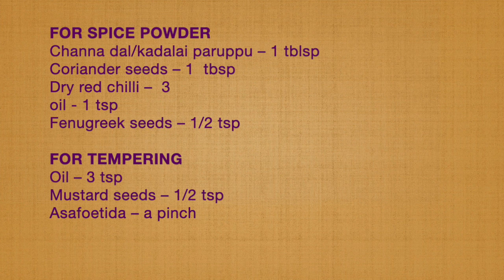Moong dal sambar | Restaurant style | Hotel taste sambar | side dish for pongal dosai idly and vada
INGREDIENTS
Moong dal/paasi paruppu – 1/4 cup, pressure cook with 3/4 cup water
Tamarind  – gooseberry size, extract 3/4 cup juice
vegetables of your choice, chopped
Turmeric powder – 1/4 tsp
Jaggery – 1/4 tsp(optional), if become too spicy
Coriander leaves and curry leaves, for garnishing
Salt and water , as needed

FOR SPICE POWDER
Channa dal/kadalai paruppu – 1 tblsp